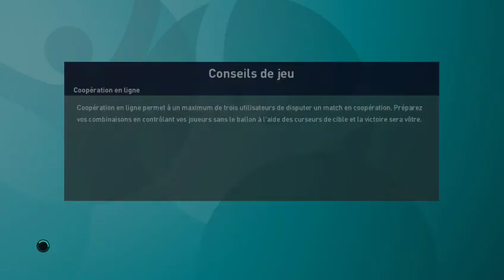espagne suede euro 2020 gr E